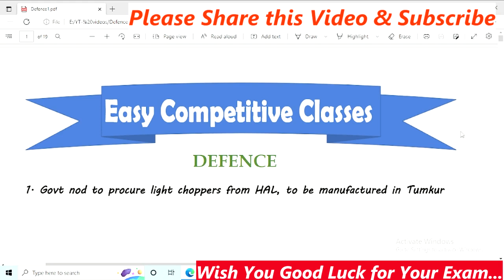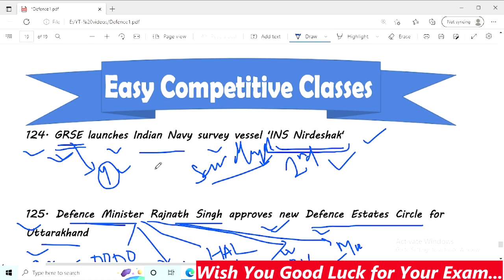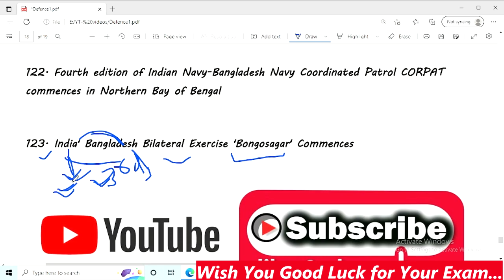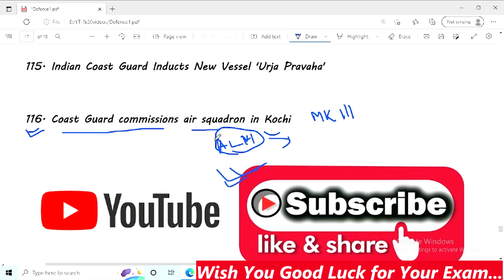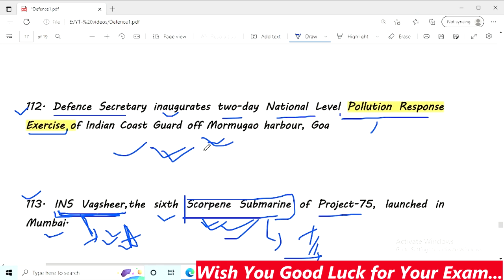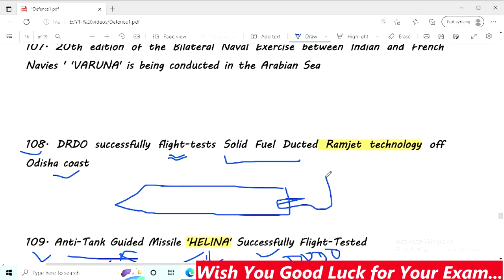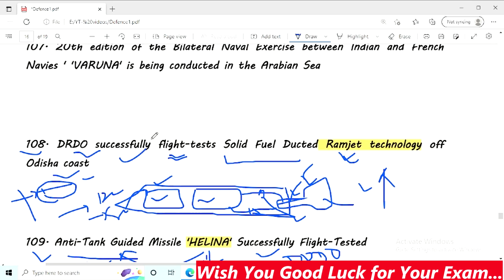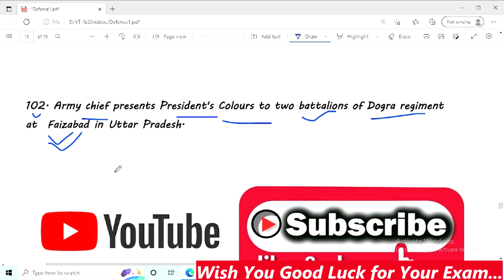DEFENCE (last 10months) Current Affairs_for OPSC ASO Exam